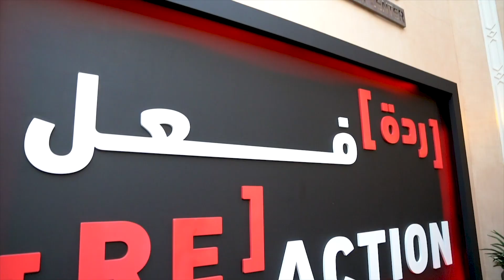Highlights of HH activities on Dec 6, 2018 | مقتطفات من زيارات صاحبة السمو في ٦ ديسمبر ٢٠١٨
Highlights from Her Highness Sheikha Moza's visits to the 29th Doha International Book Fair, [Re]action interactive art exhibition at Katara Cultural Village and Light Me Lusail Festival.

مقتطفات من زيارة صاحبة السمو الشيخة موزا لمعرض الدوحة الدولي للكتاب، معرض الفن التفاعلي [ردة] فعل في كتارا، مهرجان منوره يا لوسيل .